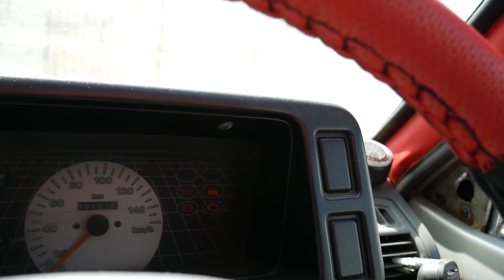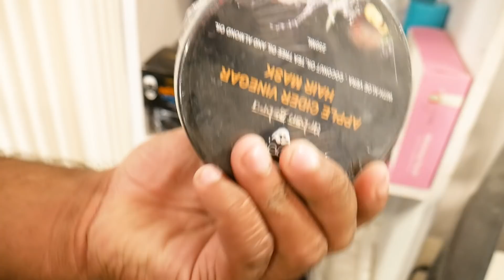My New Haircut 😍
AZHAR KHAN

Soon new video guys ❤️❤️❤️